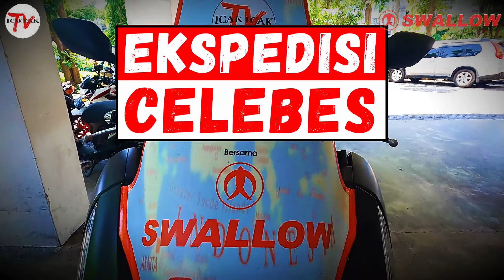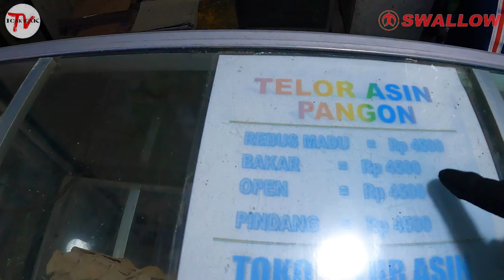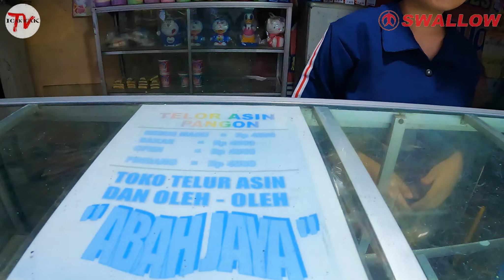Jakarta - Tegal. Ban BOCOR PERTAMA kali??? | Touring Ekspedisi Celebes. Season 3 Eps 5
Akhirnya setelah 1 minggu di Jakarta, hari ini kami kembali lagi ke aspal,  melanjutkan perjalanan. Tujuan hari ini adalah Kota Tegal. perjalanan melewati kota Bekasi, Cikarang, Cikampek, Karawang, kota udang Cirebon, dan Kota Telor Asin Brebes.
Sesampainya di Tegal, kami kembali memilih Hotel Karlita sebagai tempat istirahat kami. Hotel Karlita ini bisa dibilang hotel terbaik yang ada di kota tegal.
Dan untuk makan malam kami kembali memilih sate kambing muda atau yang dikenal juga dengan sate kambing BATIBUL (Bayi Tiga Bulan) di salah satu tempat yang terkenal di kota Tegal yaitu Wendy's.

Ini adalah rangkaian video perjalanan kami, PASTOUR alias PASutri TOURing, yang mengadakan perjalanan menggunakan sepeda motor PCX 150, dari Kota Padang dengan tujuan mengelilingi pulau Sulawesi atau yang dikenal juga dengan nama Bumi Celebes. Dalam perjalanan ini kami menggunakan ban produksi PT Industri Karet Deli, yaitu Ban Swallow.

Sepeda motor : Honda PCX 150
Ban : Swallow SB-148 Razor XP
Kamera : Gopro Hero 9
Box : Shad SH46
Tunnel Bag : Shad SC25
Side Bag : Eiger Trax WPL 1.1